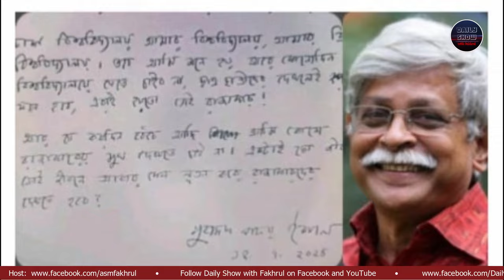ছাত্রলীগের পান্ডাদের লাগাও উরা ধুরা! | 'লাগে উরা ধুরা' প্যারোডি | Laage Ura Dhura parody